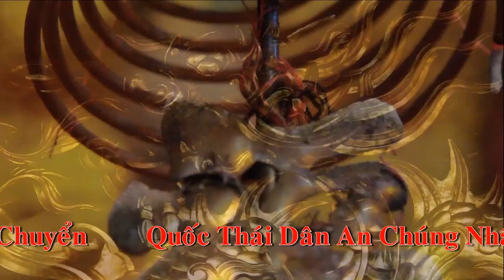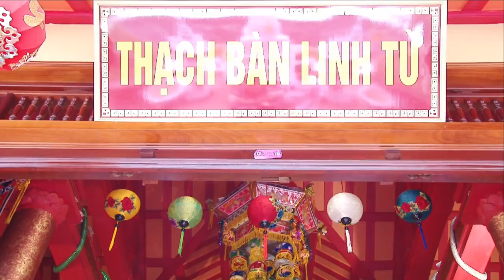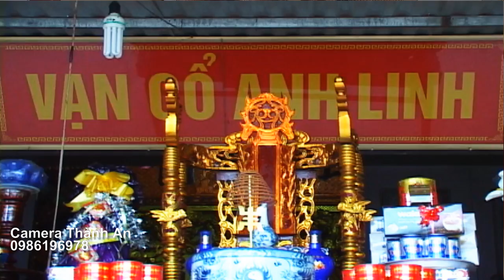Cậu khánh Nam đồng đền chúa Tây Thiên hầu giá Quan Lớn Đệ Ngũ Tuần Tranh Cung Văn Đền Quốc Mẫu